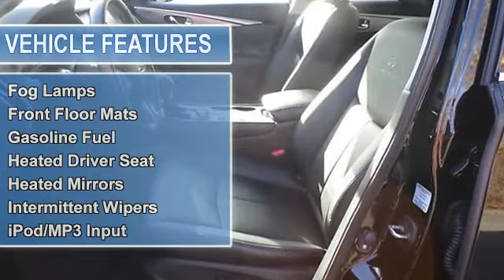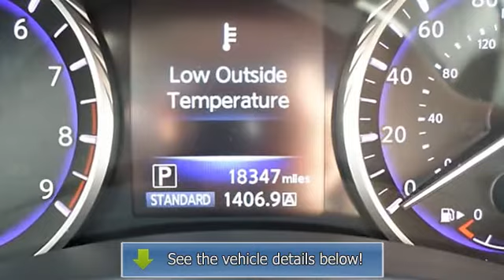2014 Infiniti Q50 - Kelly Infiniti - Danvers, MA 01923 - B4294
Kelly Infiniti
155 Andover St(Route 114)

For Sale: 2014 Infiniti Q50
VIN: JN1BV7AR4EM684294
Engine: 3.7L
Drivetrain: AWD
Transmission: AUTOMATIC
Mileage: 16,942
Color: Black Obsidian (exterior) Graphite (interior)

Features:
Car Fax 1-Owner, Infiniti Certified, Excellent Condition. WAS $38,998. Moonroof, Heated Seats, Navigation, Aluminum Wheels, iPod/MP3 Input, Premium Sound System, Head Airbag, Satellite Radio, Back-Up Camera, All Wheel Drive READ MORE! KEY FEATURES INCLUDE: Sunroof, All Wheel Drive, Heated Driver Seat, Back-Up Camera, Premium Sound System, Satellite Radio, iPod/MP3 Input, Aluminum Wheels, Dual Zone A/C, Heated Seats. MP3 Player, Remote Trunk Release, Keyless Entry, Child Safety Locks, Steering Wheel Controls.  OPTION PACKAGES: NAVIGATION PACKAGE: Infiniti InTouch Navigation System, touch-screen, lane guidance and 3-D building graphics, SiriusXM Traffic w/real-time traffic information, Infiniti Connection, including one year subscription of safety, security and convenience features, voice recognition for navigation functions, including one-shot voice destination entry and mirror compass replaced by navigation compass, ILLUMINATED KICK PLATES, ALL WEATHER PACKAGE: Trunk Protector, All-Season Mats, ALL WEATHER PACKAGE W/SPARE TIRE PACKAGE: Trunk Protector, All-Season Mats, SPLASH GUARDS, CARGO PACKAGE W/SPARE TIRE PACKAGE: Trunk Mat, Cargo Net, First Aid Kit, GRAPHITE, PREMIUM LEATHERETTE SEATING SURFACES: embroidered Infiniti logo, BLACK OBSIDIAN. Serviced here, Non-Smoker vehicle, Originally bought here, Clean Car Fax report!  PRICED TO MOVE: Reduced from $38, 998.  DRIVE WITH CONFIDENCE: Car Fax 1-Owner 6 years/100, 000-Mile Warranty from the Original In-Service Date, $50 Deductible, 150-Point Inspection and Reconditioning, 24-Hour Road Side Assistance, Towing Assistance, Complimentary Infiniti service loan car, Trip-Interruption Services  BUY FROM AN AWARD WINNING DEALER: We Make It Easy. If we advertise it, we'll have it when you get here. It's easy, it's honest and it's guaranteed! Please confirm the accuracy of the included equipment by calling us prior to purchase.